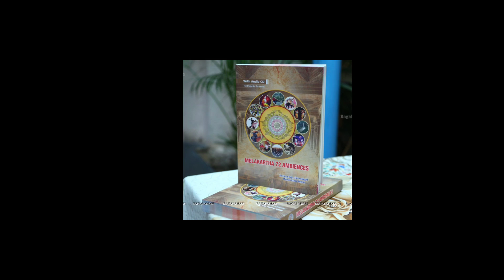Music For Relaxation - by Dr. T. V. R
My music from a research book melakartha 72 ambiences which got a place in wonderbook of records with a verification code WBR/FEB/789